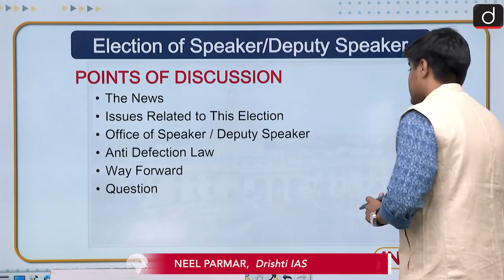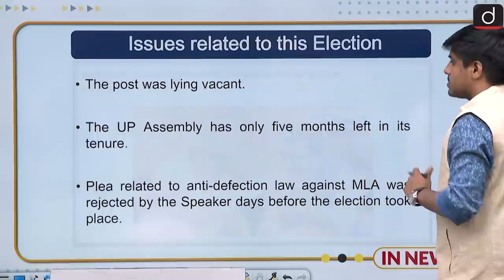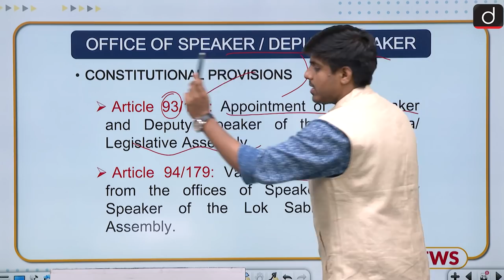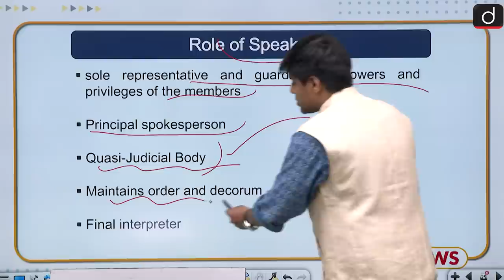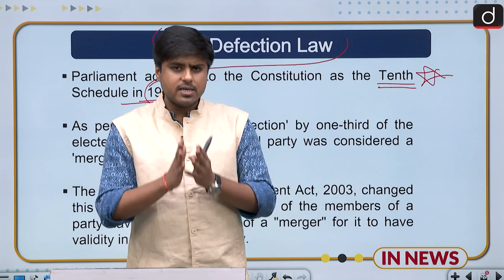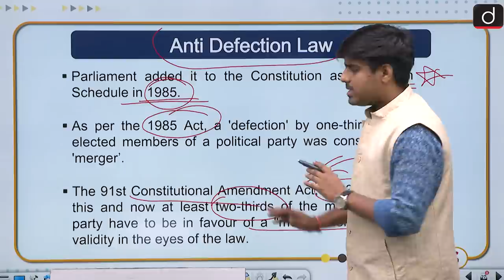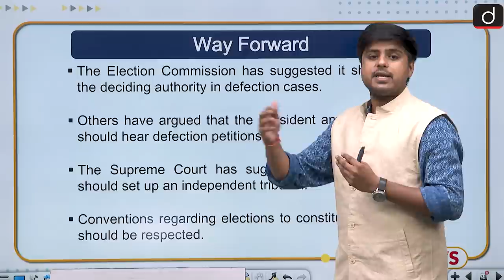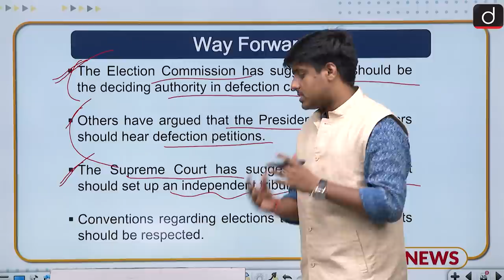Election of Speaker and Deputy Speaker - IN NEWS | Drishti IAS English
Drishti IAS English brings to you a new programme - In News. This programme will be covering the important news of the day from the UPSC exam point of view. In particular, the aim will be to cover the basic as well as more conceptual and analytical aspects of the news being covered in the video.

In today's video,  We have discussed the Election of Speaker and Deputy Speaker of Lok Sabha and State Legislative assemblies. Recently, the election of Deputy Speaker in the Uttar Pradesh Legislative Assembly has come under controversy. In fact, this post was lying vacant for a long time. A disqualification petition was filed against the MLA who was elected to this post under the Anti-Defection Act, which was called after the election. It was canceled just before. Now that the term of the Uttar Pradesh Legislative Assembly is only five months left, then this appointment has come under controversy. so we discussed the election process and anti-defection law. We talked about the concerns regarding this and a way forward also.

·       The News

·       Issues Related to This Election

·       Office of Speaker and Deputy Speaker

·       Way Forward

·       Question